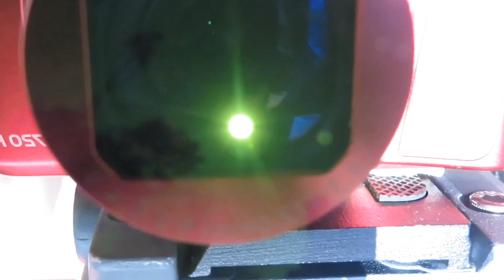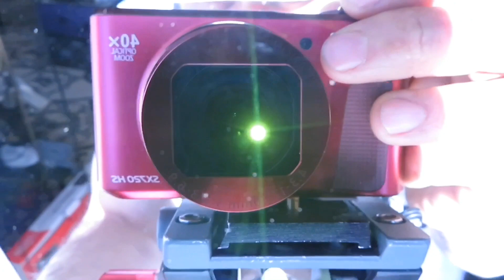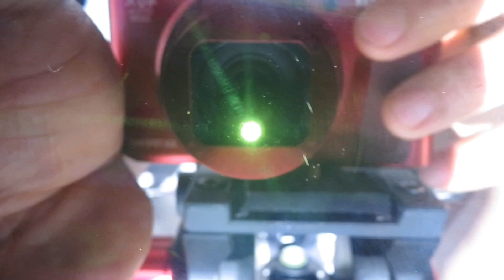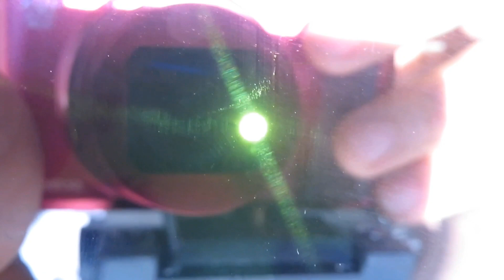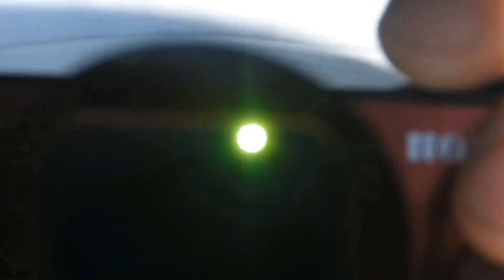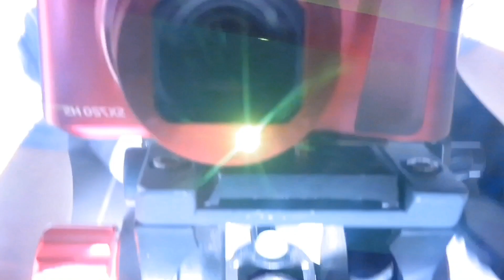Nuestros SOL Tiene Rostro Si es la Luna Holograma en la Cúpula DOMÓ ~ TransSatán Agenda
Estamos e Vivimos en Tierra Plana SOL Firmamento Cúpula DOMÓ Sistema Cerrado Closed System Flat Earth SUN Firmament DOMÉ ~ Élite illuminati Ocultan qué Nuestros SOL Proyecta Refleja la Luna en la Cúpula Firmamento DOMÓ también nuestros SOL es Única Luz Arriba la Luna no existe las Estrellas Planetas Galaxias Universo No Existen Simplemente Sons Luces Proyecciones Reflejadas en la Cúpula Firmamento DOMÓ es cómo un Holograma ~ Élite illuminati Nasa SpaceX Falcon Atacan al SOL con Disco voladores Missiles Satélite Bombas Nucleares en Cada Eclipse e Solsticios Nuestros SOL está Siendo Atacado Nuestro SOL Tiene Eclipse todos los Meses Ellos Ocultan todos esto para controlar totalmente la humanidad inocente de estos Ataques a nuestros SOL los Terremotos Ciclones Tornados Tsunami T.SUN.A.MI todos esto Desastre qué no son naturales el calentamiento global el Weathers con los cambios terriblemente todos estos Sucede por los ataques a nuestros SOL Ellos Élite illuminati Adoran a Satán Lucifer Ángeles Caídos Hijos monstruos Demonios de las Oscuridad Luciferinos TransSatán Agenda Élite illuminati Governments Nasa SpaceX e todo los países poderosos en conjunto todos sons Responsable de atacar Fuertemente a nuestros SOL ( No quiero Creerlo pero es la Verdad la Desilusión es Grande e Real Muy importante Saberlo ~ Vídeo March/07/2019 ~ La Élite está identificadas por un gran Celebro Abriendo Ojos 360